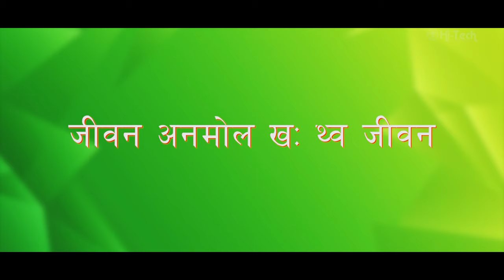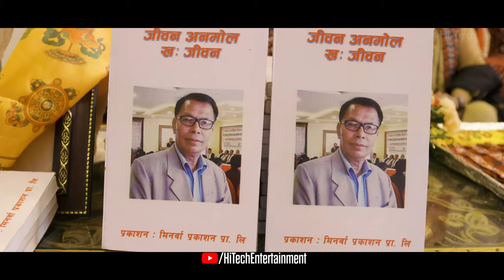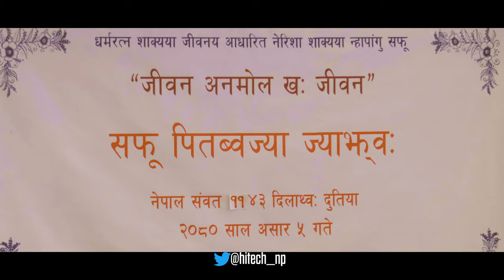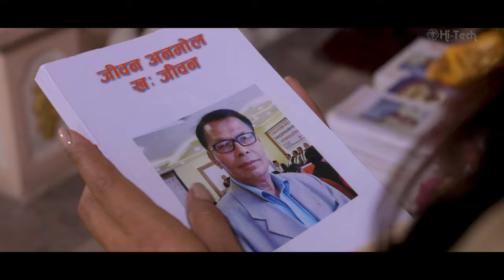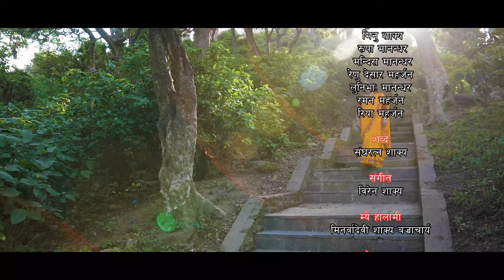Jeevan Anmol Kha | जीवन अनमोल ख: |Nepal Bhasha Music Video |Minarwa Devi Shakya|Sangha Ratna Shakya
जन्म, जीवन, मृत्यु प्रकृतिया छ्गु संरचना ख: | बुल म्वात सीत: | बुल छु जुल, म्वात छु यात, सीत: गन वन: सुनानं लेखाजोखा यागु मखानानि .| जन्मया अर्थ, जीवनया महत्व, मृत्युया सार छु धैगु विषययात वरिष्ठ म्ये च्वमि संघरत्न शाक्य च्वया बिज्यागु  "जीवन अनमोल ख: थ्व जीवन" धागु म्ये  भगवान बुद्धया दर्शनय आधारित जुयाच्वंगु थ्व म्ये संकिपा: बुद्धया सकल अनुयायी पिसँ श्रवण याकेत थ्व म्ये संकिपा: निर्माण जुगु ख: |  रजय बज्राचार्य पाखें निर्माण जुगु व Wild Bulls Production व वयेक:या टिमपाखें संकिपा: दयेकेगु ज्या जुगु ख: | थ्व म्ये पिथनाया मू उद्देश्य धैगु भगवान बुद्ध क्यना बिज्यागु लंपुई सकलें न्ह्या:वने फयेमा धैगु तातुना ख: | गुबले तक्क मनू तयेसं जीवनया मू थुइमखु | उबले तक्क वं सन्तुष्टी काये फैमखु | गुबले तक मोह तृष्णाय थ:त तंका च्वनी, उबले तक्क जीवनया लक्ष प्राप्त याये फैमखु | लोभ, लालच, द्वेष, इर्श्याय थ:त तंकाच्वन धा:सा जीवनया सार लुइके फैमखु  | थ्व फुक्कं खँ यात म्येया माध्यमं कनेगु जिमिगु चिधंगु कुत: जक ख: |

Lyrics

जीवन ! अनमोल ख: थ्व जीवन
स्थीर मखु न्हा पलख ख: जीवन
व्यर्थ फुकेमते जीवन रत्न धन

ल:थें सल..ल..न्ह्याइगु जीवन
गनवन अनहे तंके मते जीवन
तृष्णा मोहले तनाच्वंगु तनमन
हुयाछ्व नुगलं लालचया रंग

न्ह्याक्व: मुंकी छं हिरामोती  धन
ल्यना च्वनि मात्र छं याइगु गुण
आतले ला:नि हिके मते छं मन
मृत्यु लिपानं म्यायेगु सा जीवन

➤शब्द
   संघरत्न शाक्य

➤निर्देशन/सम्पादन/परिकल्पना
    रवि सायमी

➤संकीपा: मि
    भवानी शिलाकार

➤समा:
    रूपा मानन्धर

➤म्ये हालामी
    मिनर्वा शाक्य (बज्राचार्य)

➤लय बाज ग्वसा:
    बिरेन शाक्य

➤निर्माता
    रजय बज्राचार्य

➤कलाकार
   संघरत्न शाक्य
   सुशील राजोपाध्याय
   आशाकाजी थकुं
   सरस्वती मानन्धर
   शोभा महर्जन
   नेरिसा महर्जन
   केशनी शाक्य श्रेष्ठ
   लुनिभा: मानन्धर
   मन्दिरा मानन्धर
   रिया महर्जन
   रमन महर्जन

➤Casts: Sangha Ratna Shakya, Sushil Rajopadhyay, Aaxha Kazi Thaku, Saraswati Manandhar,   Shobha Maharjan, Nerisa  Maharjan, Keshani Shakya Shrestha, Loonibha Manandhar, Mandira Manandhar, Riya Maharjan, Raman Maharjan
➤Make-Up: Roopa Manandhar
➤Cinematography: Bhawani Shilakar
➤Vocal: Minarwa Shakya (Bajracharya)
➤Lyrics: Sangha Ratna Shakya
➤Producer: Rajay Bajracharya
➤Editor/Concept/Direction: Ravi Sayami